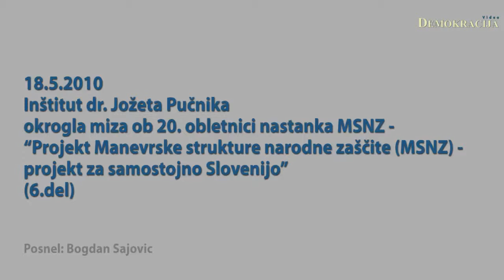Inštitut dr. Jožeta Pučnika okrogla miza 20. obletnica nastanka MSNZ (6.del)